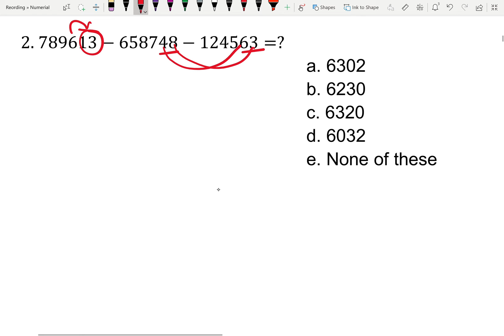Numerical 5 2